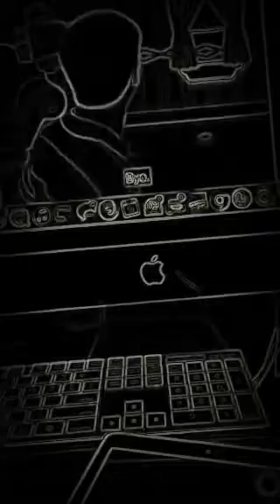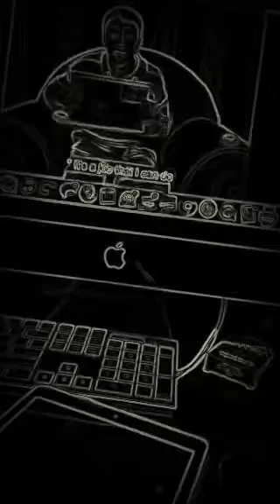My Edited Video